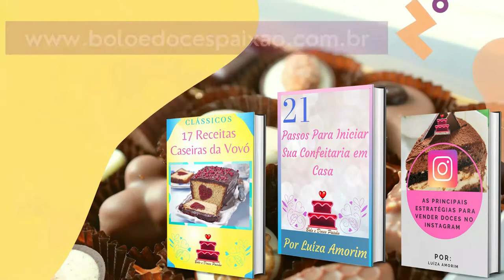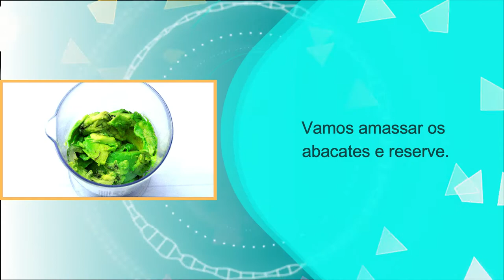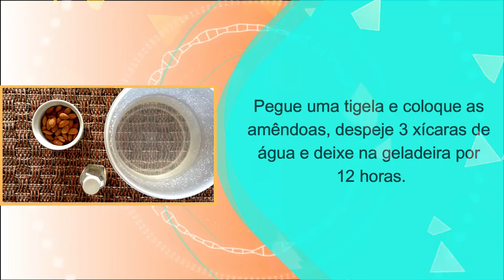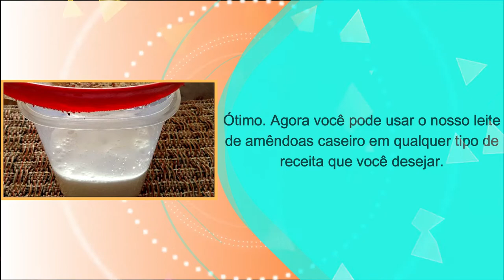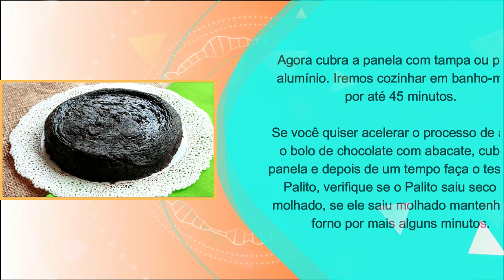Bolo de chocolate com abacate | Sem precisar utilizar forno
📚💎Acesse Nosso Blog e Baixe Nossos E-books 100% Gratuitos.

Receita De Hoje: (bolo de chocolate com abacate)

Hoje Iremos preparar uma receita incrível. Iremos preparar um delicioso bolo de chocolate com abacate sem precisar utilizar forno.

Ingredientes:

100 gramas de farinha de trigo

 50 gramas de açúcar mascavo

 200 ML de leite

 Dois abacates maduros

 50 gramas de cacau em pó

 5 gramas de fermento em pó

 3 ovos

 Duas colheres de sopa de suco de limão espremido ou vinagre de maçã